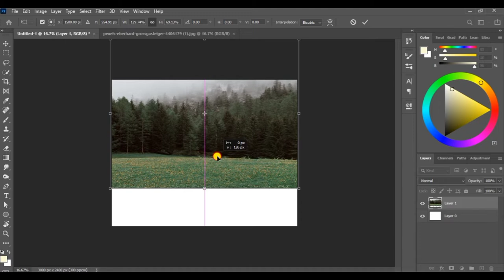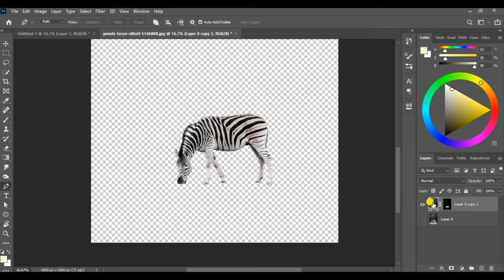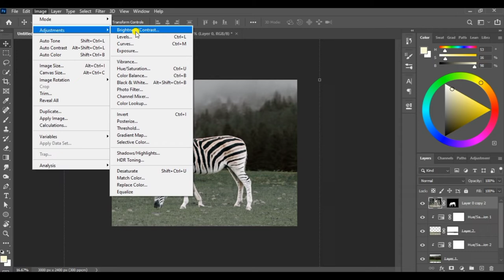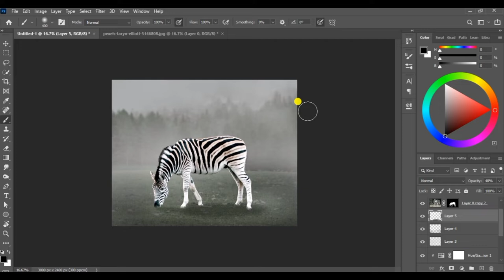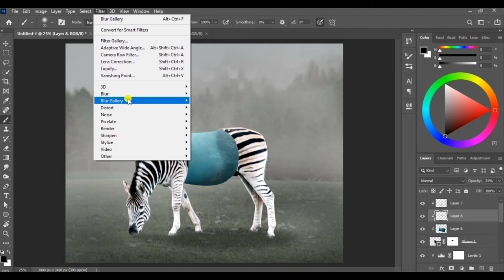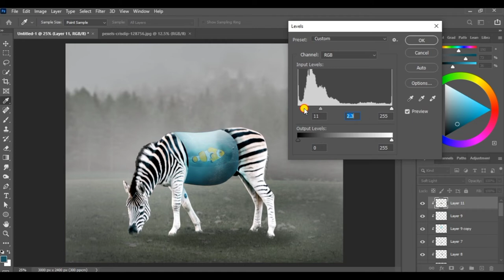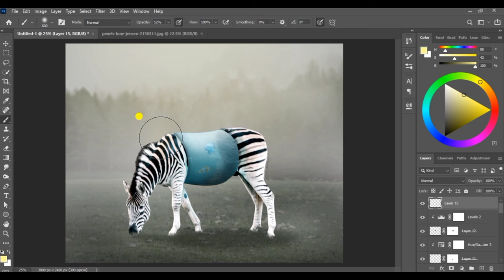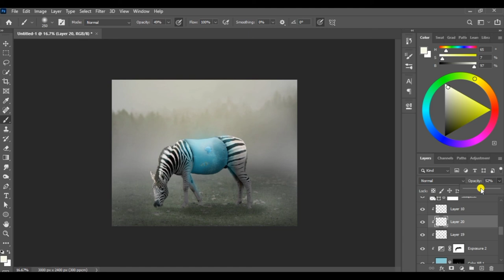Zebra Aquarium Photo Manipulation | adobe photoshop tutorial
Photoshop manipulation tutorial zebra aquarium
adobe photoshop easy composite method
color grading and color matching

Simplest way to create photo manipulation in photoshop
you can easily understand very simple to  make it . In this tutorial, you will learn how to add colors,
adjust color grading ,adjustment layers , Blending Modes,
and Layer Masks to create manipulation

you can learn so many photoshop tutorial like this through this channel

you can see many topics related about photoshop through this channel
masking,selection,adjustment layers,retouching,color grading etc...
Photoshop tutorial malayalam
manipulation works
composite
adjustment layer technics
Graphic Design